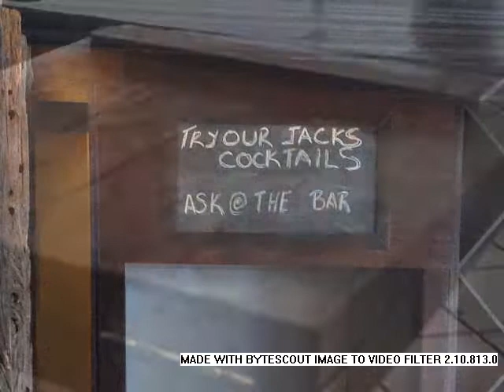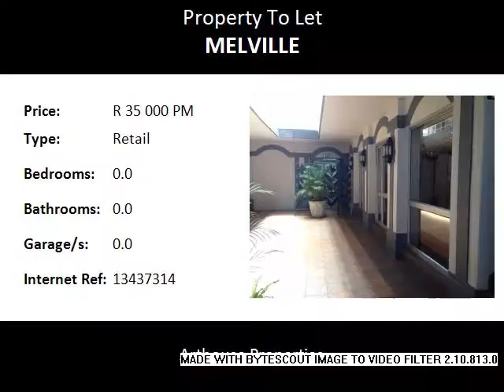Retail To Let in Melville, Johannesburg, South Africa for ZAR R 35 000 Per Month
Bedrooms:
Bathrooms: 0.0
Garages: 0.0
Price: R 35 000 Per Month

Property Description:

This is a great opportunity to become part of the bohemian cosmopolitan suburb of Melville, known for it’s café’s restaurants and shops lining the streets, and with this rental you get pavement space as well as private enclosed outside space together with loads of safe parking to make your business the preferred choice. The kitchen with small office is fully equiped for a big restaurant with double walk in coolers and is waiting for your own personal assembly line configuration. It also boasts a pizza oven, spacious bar area for pre-dinner drinks or cocktails, two levels to create different ambiances, access to the outside through two different entrances, and two very good looking gas fireplaces. All it needs is someone to recognise its potential and grab the moment. Secure parking available at R450pm. Rental excludes VAT, Electricity, Water, Sewer & Refuse.
Call, email or sms for a personal tour.